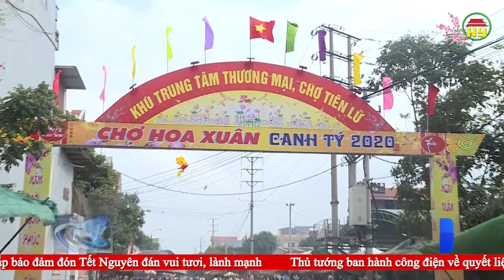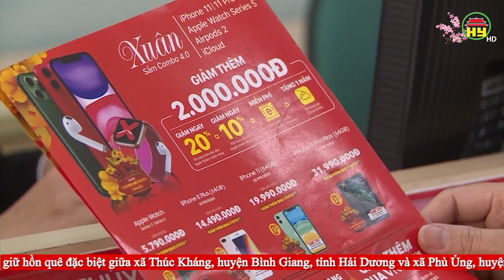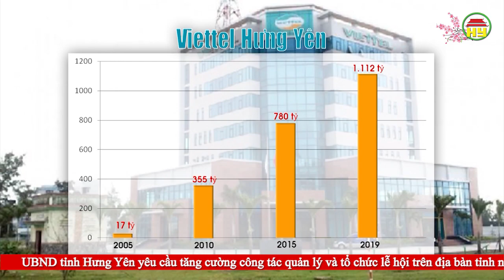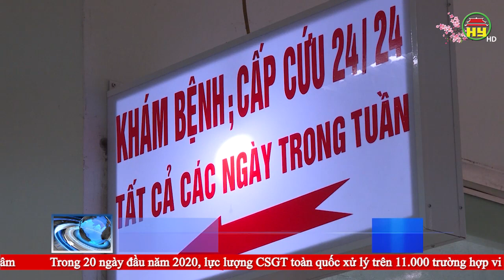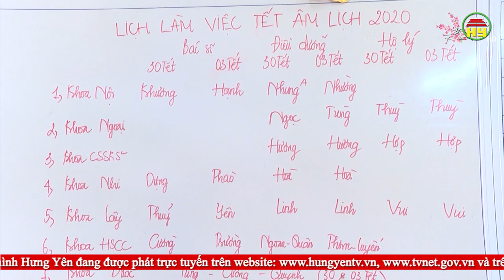Thời sự Hưng Yên thứ 5 ngày 23/01/2020